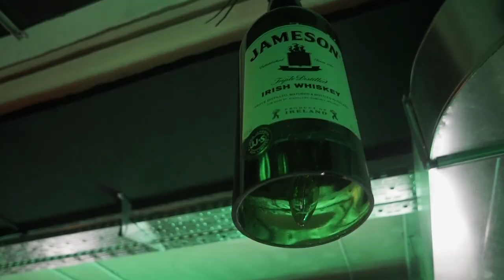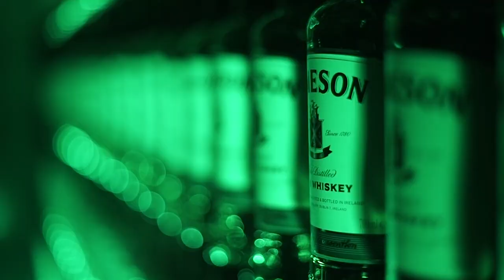Dealing with Color Cast (and my new haircut)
Attended an awesome private party for Jameson Irish Whisky, had an awful (or awesome) green color cast which made it a challenge to film. Meanwhile, got a trim ;)

My stuff:

18-105mm f3.5-5.6 (very adaptable)
50mm f1.4 (killer lens)